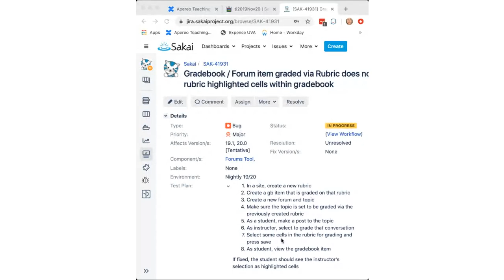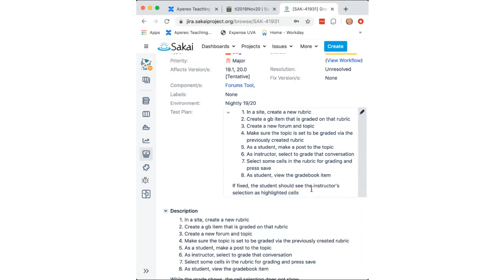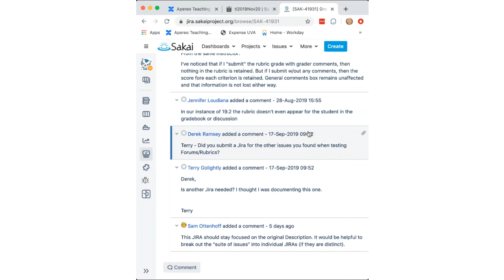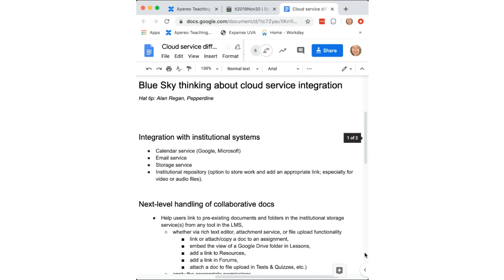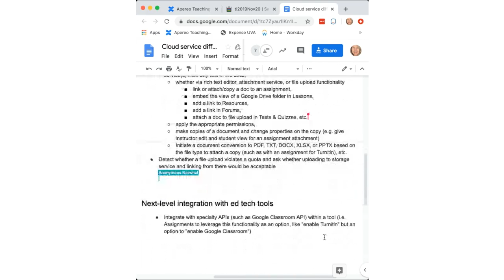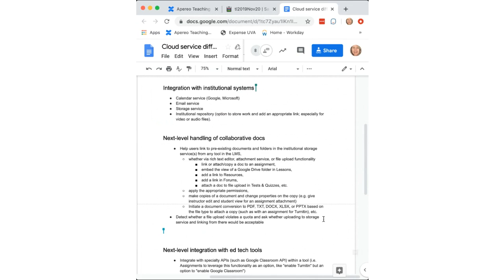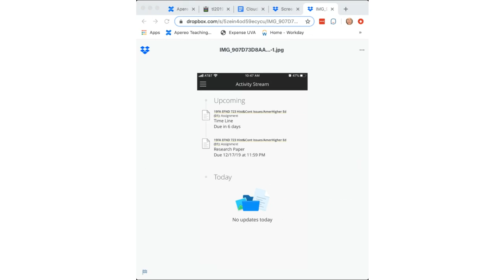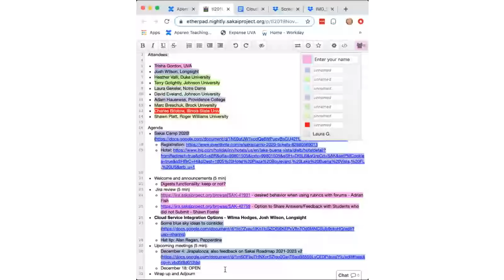2019-11-20 Apereo Teaching and Learning - Cloud Service Integration Options